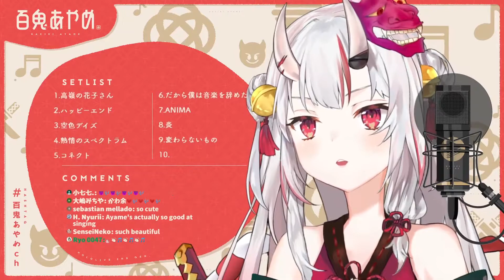Ayame Sing Kawaranai mono